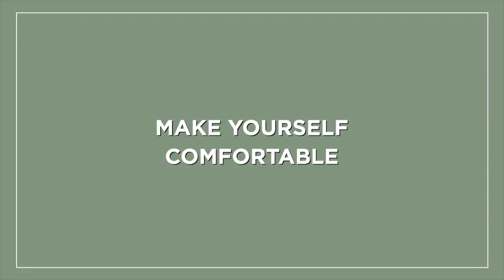STAY HOME, STAY SAFE | Ingimar Guðrúnarson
Coronavirus STAY HOME, STAY SAFE, a video from the Viking